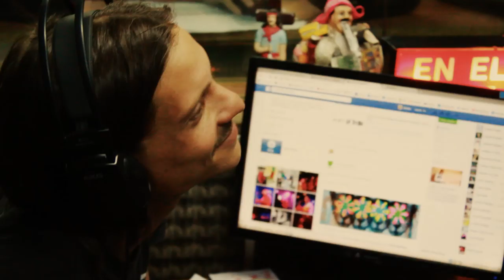SANGUCHE. FM LA TRIBU 88.7 . JAMAICADEROS 14/11/2014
Entrevista + tema: "No skapes"